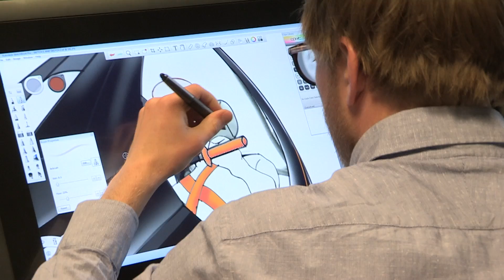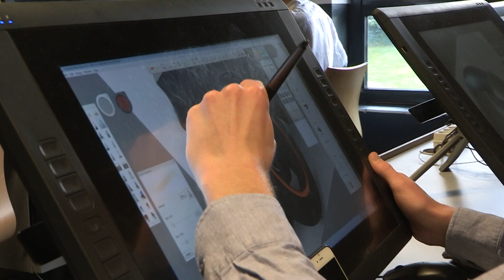Training Transportation Design: How to become Automotive Designer in France ?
Discover our new Master in Design: Transportation Design totally taught in english in our Paris Campus.

Strate School of Design is one of the best Transportation design schools in the world. There is not a single car company without Strate alumni. Strate trains transportation designers for tomorrow, capable of developing a transversal and global vision of all mobility issues with a double exigency in terms of formal and conceptual excellence.

During this 28-month car design program, including a final 6-month internship, students will be trained to become strong professionals thanks to an intensive project-based pedagogy, car manufacturer master classes and partnerships, and an important emphasis on all representation techniques (2D/3D).

The Master program is recognized by the French State through its registration by the National Council of Professional Certification (CNCP) at Level 1